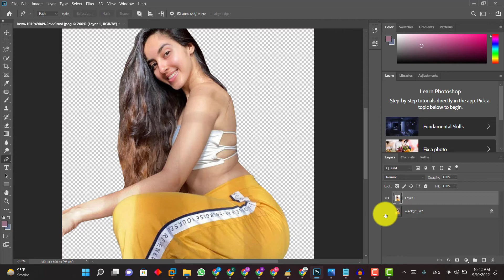How To Joint Picture Editing Remove Background in Photoshop Fastest Part: 17